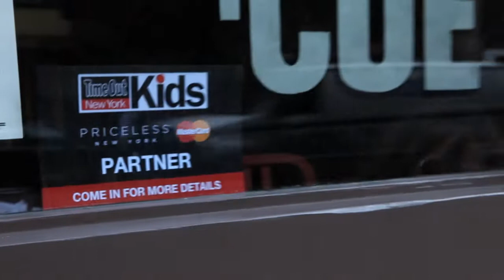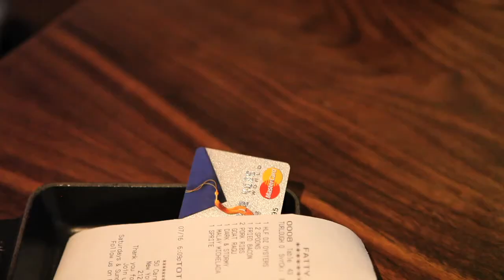Priceless Table at Fatty 'Cue BBQ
In New York? Need a great BBQ meal? Look no further than MasterCard's Priceless table.